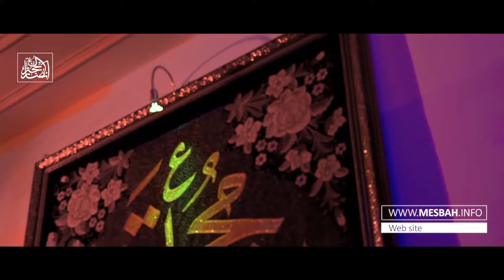زمینه | فاطمیه | داره کوچه تاریک میشه | حاج امیر کرمانشاهی